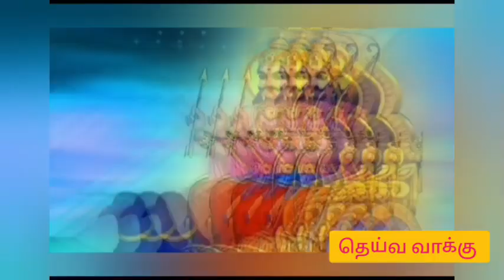சனீஸ்வரன் பகவான் அவர்களை நேருக்கு நேர் நின்று வழிபட கூடாது அதற்கு காரணம் இதுதான் கேளுங்கள்